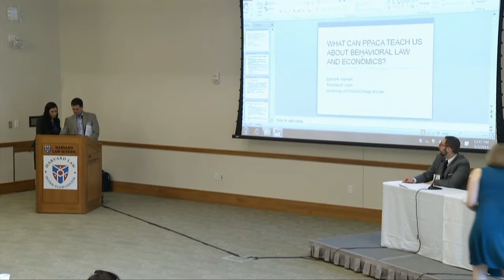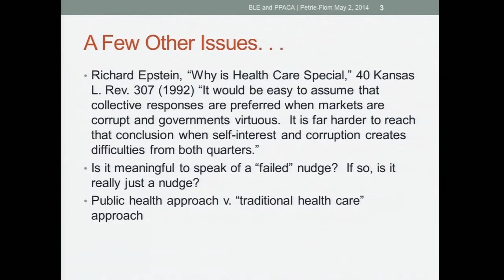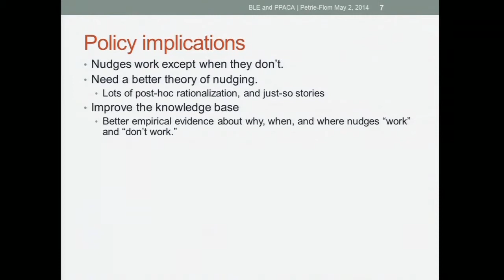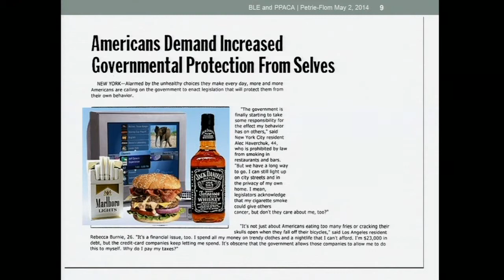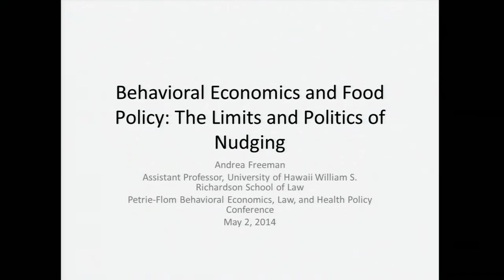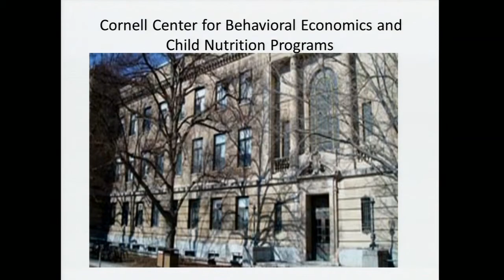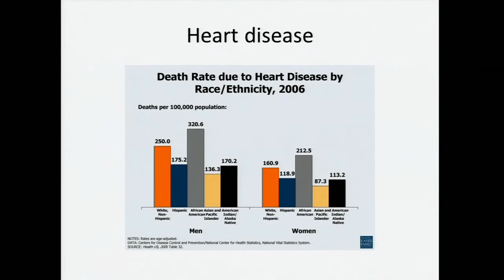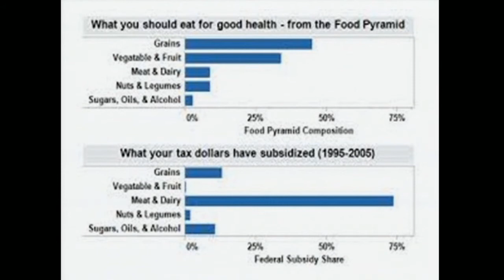Petrie-Flom 2014 Annual Conf. Panel 2: Potential Problems and Limits of Nudges in Health Care